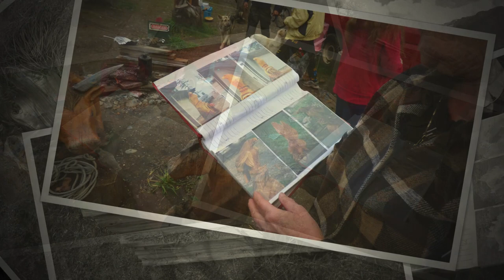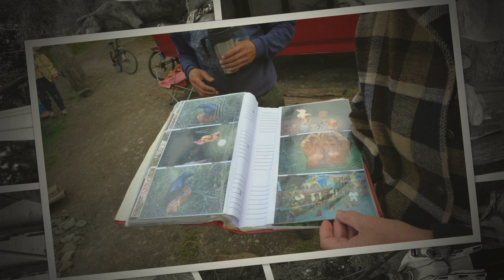September 2015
Artists I have met